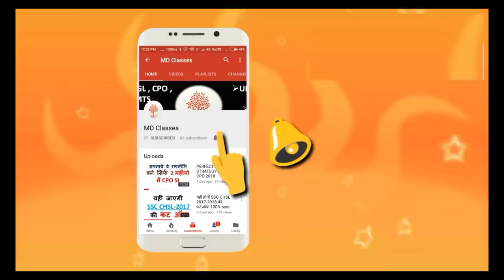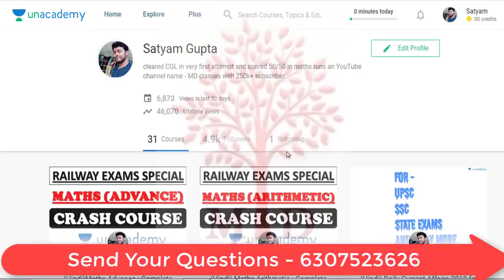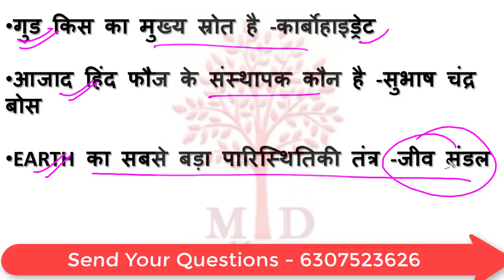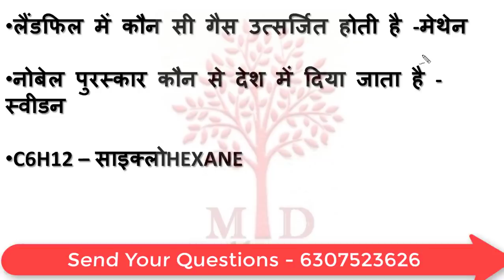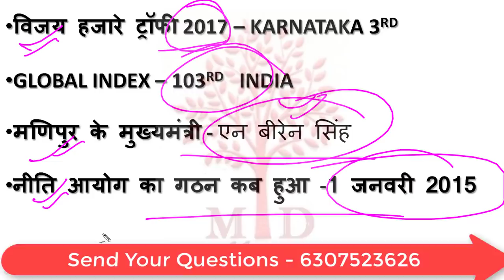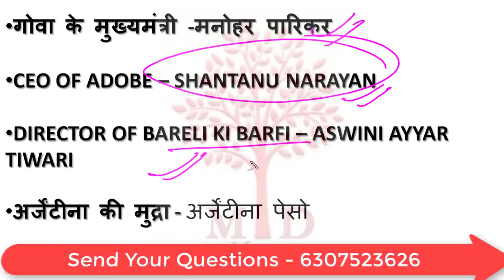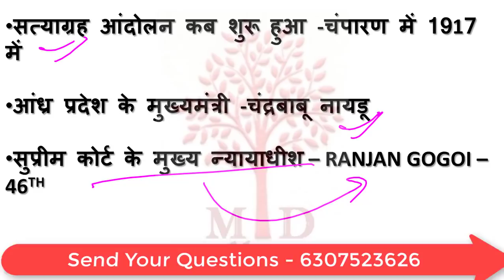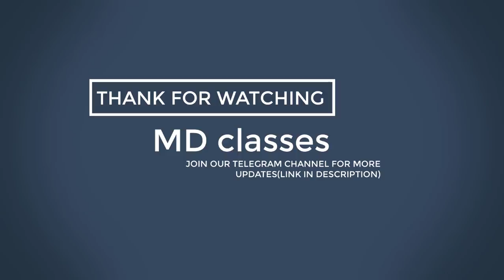सभी VIDEOS का बाप | 22 OCT ALL SHIFT | आज पूछे गए सभी प्रश्न - MD CLASSES